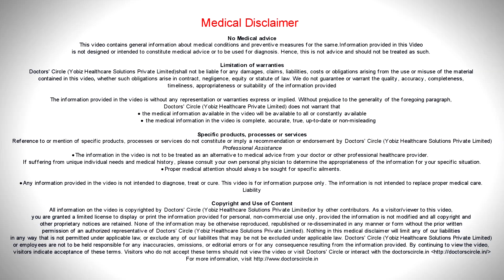Is homeopathy effective for fungal infection? - Dr. Sanjay Panicker | Doctors' Circle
Homeopathy is found to be very effective in fungal infections. Patients come  to  me  saying that they  are using allopathic medicines and they get  temporary  relief  but when they stop it  the problem comes  back. So this is the most common statement that most patients  talk about.  It is most  commonly  when the immune  system  is  not able  to identify  that   particular  organism attacking.  So homeopathy deals with building the immune  system. So once the immune system  develops then it can identify that this is a  particular  fungus.  So based on the persons constitution,  homeopathic medicines will work. So each individual is  different. There are different factors that contribute to why the immune system works.  It is a well known factor that personal stress or office stress  can cause   your  immune system   dip.  Once your immune system  dips   then its  ability to recognize  fungus bacteria  and virus decreases and certain  specific  infections whichever  your  immune system is  not able; to identify  may  occur. So once it affects then it is important  to identify  that why this particular issue  occurs and based on his body types, personality  types, stress level, certain medicines are given. These medicines are constitutional medicines.  Thy improve  the overall  health, they improve overall health. They improve system and help the  immune system o  recognize  the organism. Based on the areas  where the  fungal infection  affects different medicines are  given. If the beard is affected tuja is  one of the medicines  given. If in between the toes , then silacea  is  given. If in the groin area then graphitis  and sulphur  is  given. If the nails are affected,  antim pro  can be  thought  of.  If the fungal infection affects  the scalp then masserium  can be thought  of. Different  types  of  fungal infection affecting different areas  of  the body can be prescribed  according to the location. If the fungal infection is in rings then we call it  as ring worms. Tellurium is one of the very good remedy. Sepia is  another  good remedy when the  rings are  intersecting with each  other. So these are the fungal infections.  The  most  common fungal infections we  come  across  is tinea. Tinea then it affects the  body then it is   called as tinea  corporis. When it affects the scalp then it is called tinea  capitis. When it affects the  nail it is called as tinea angurium.  when it affects the  groin then it is called as tinea  cruris, when it affects the feet  it is called as  tinea  pedia. In different are where it  affects it is called   different names  but the basic  organism is  the  same.  Immune system correction is the  permanent  solution to this particular problem.